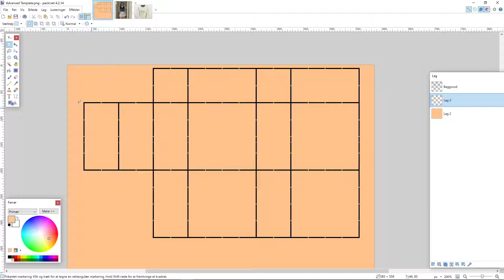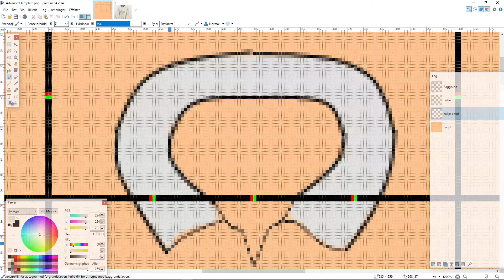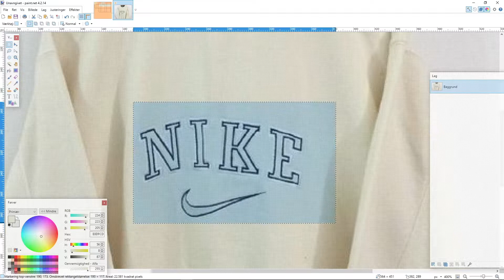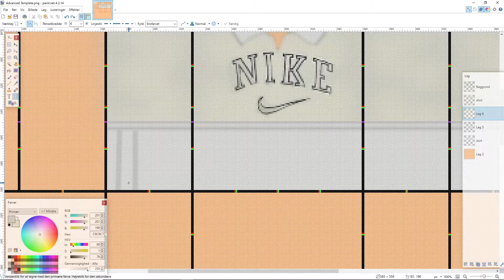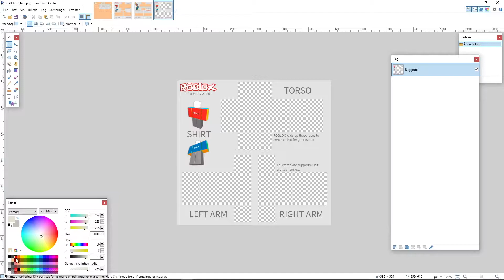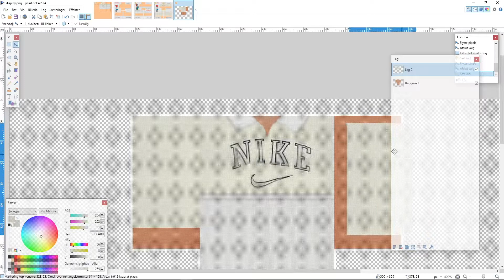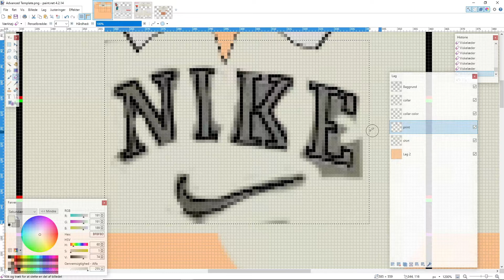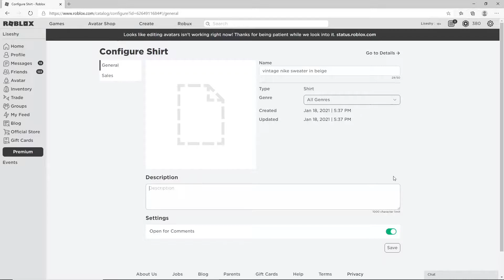Speed Design! Nike outfit || itslxse ♡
Hey guys, tysm for watching
Hope you enjoyed :) info in description ↷

✧･ﾟ: *✧･ﾟ:*:･ﾟ✧*:･ﾟ✧

✧･ﾟ: *✧･ﾟ:*:･ﾟ✧*:･ﾟ✧

✧･ﾟ: *✧･ﾟ:*:･ﾟ✧*:･ﾟ✧

✧･ﾟ: *✧･ﾟ:*:･ﾟ✧*:･ﾟ✧